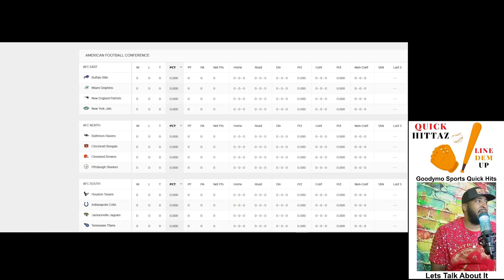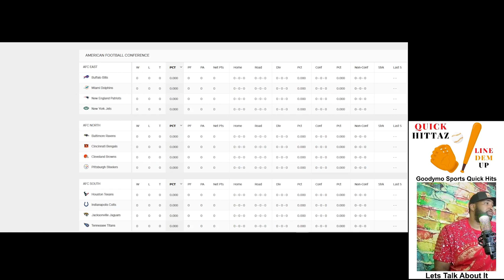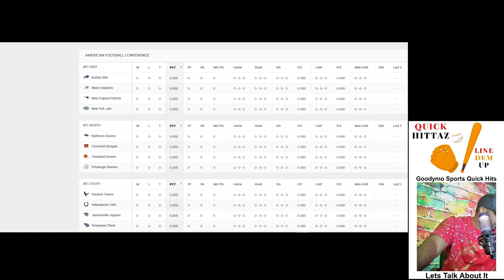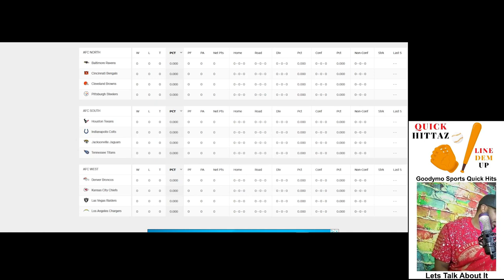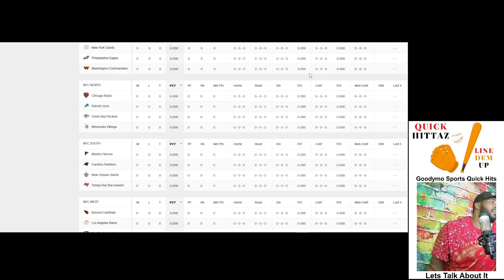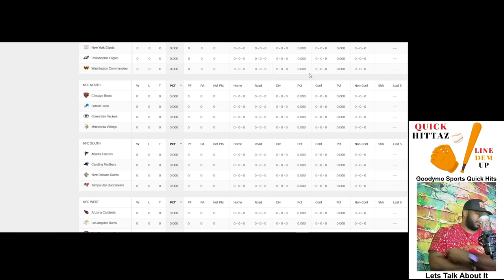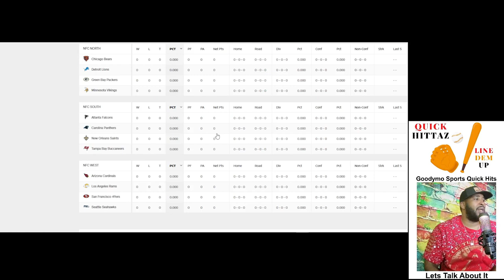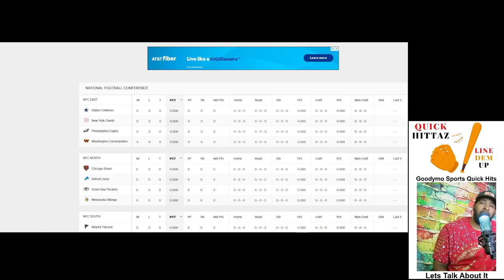Goodymo's 2023'24 NFL DIVISIONAL PICKS l Thursday Night Texans vs Patriots l FEEL DA DIFFERENCE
Goodymo Gaming: Real Feel NBA/NFL: Feel Da Difference: Customized Real NBA2K/MADDEN Feel With Strategies & Adjustments, & Scouting Made Before Games To Give Each Team Da Best Chance To Win. With Mano A Mano Challenging Matchups That Doesnt Give Players Clear Advantages, You Will See By Recognizing Specific Double Teams & Blitzes With Traps During Games To Provide The Ultimate Feel Of A Real NBA2K/MADDEN In Game Experience. I've Played These Games For Years As A Youth, & Now Im Bringing A More Coaches Approach To The Game Where Nothings Easy, & Everythings Challenging. Enjoy The Experience Of A Game As If You Were Watching It In Your Living Room Waiting On Your Favorite Team To Play.

Goodymo's 2023'24 NFL DIVISIONAL PICKS l Who Comes Out On TOP? FEEL DA DIFFERENCE

2023 NFL Division Standings
Predicting Every NFL Division's Standings for 2023 Season Before Preseason Week 1
NFL Tables - 2023 season - ESPN
How many divisions are in the 2023 NFL regular season?
NFL Football Power Index: 2023 projections, Super Bowl ... - ESPN
Searches related to 2023 nfl divisional standings

Links To Podcasting Stations
Tune In:

👕🧢FOR CHANNEL MERCH & ACCESSORIES ➼CLICK ON THE LINK ABOVE AT THE BOTTOM RIGHT OF BANNER.

💲𝐃𝐎𝐍𝐀𝐓𝐄 𝐰𝐢𝐭𝐡 𝐏𝐀𝐘𝐏𝐀𝐋➼ CLICK ON THE LINK ABOVE AT THE BOTTOM RIGHT OF BANNER

COME FOLLOW!!!